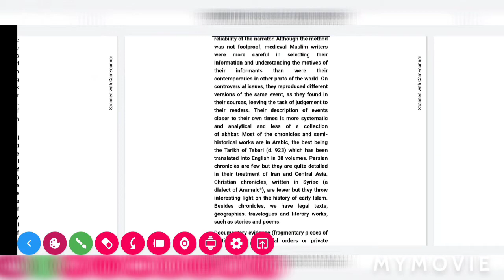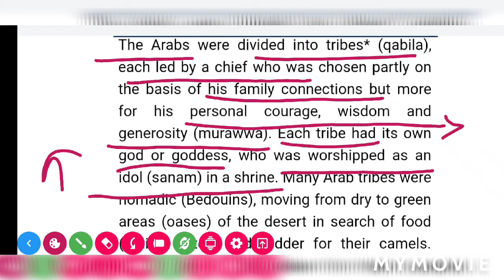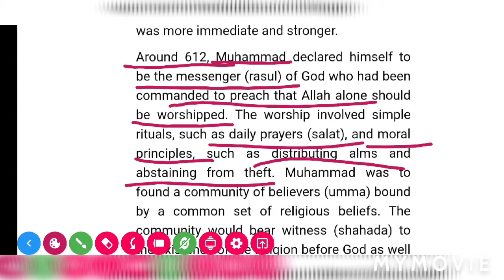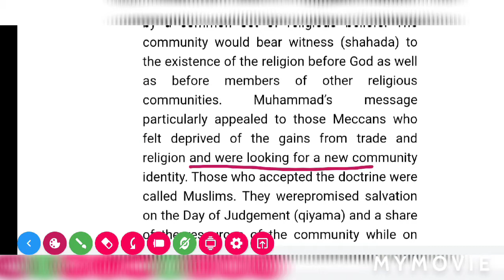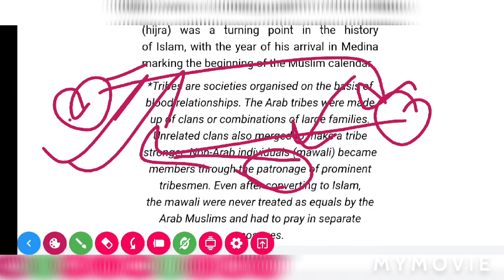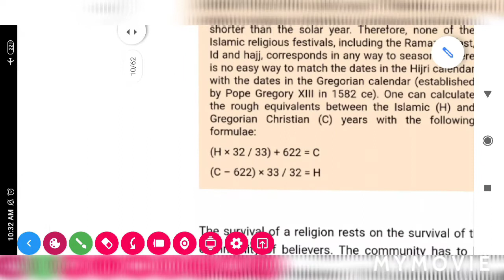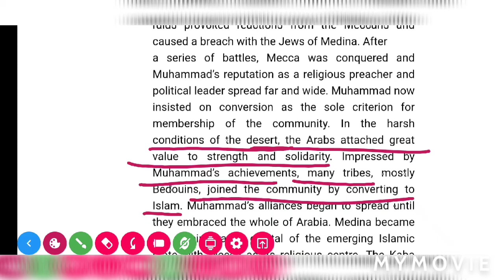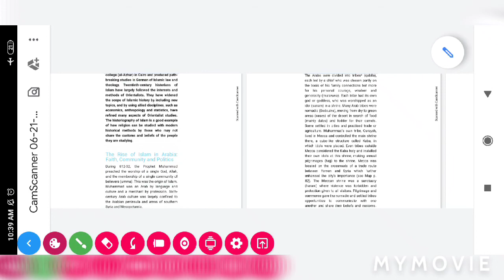ncert class 11 theme 4 history | the central islamic land | UPSC CSE world history (part2)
ncert class 11 theme 4 | the central islamic land | UPSC CSE world history (part2)

Hello guys ,
In this video we are going to learn about the rise of islam in arabia : faith , community and politics consists of idea of single god ALLAH , origin of islam , tribes of arabs , kaba , mecca , medina , quyarsh tribe , nomadic tribe (bedouins) , umma , religious community muslim , hijri calendar , iqra , quran , jinn , angles , islamic calendar ,political association and community of islam , pligrims of islam and much more !
In PART1 )we learnt about how the islamic religion emerged in the world ? we got the introduction of the chapter and learnt , how we get to know about islam ? what all were the sources of history ? how can we rely on those sources ?

social classes yashi singhal,yashi singhal,the islamic world,ncert class 11 theme 4,the central islamic land ncert Explanation,introduction to islam,sources of history of islam,tarikh of tabri,UPSC CSE world history,ncert class 11 theme 4 history,islam,muslim religion,world history,class11 history,class 11 history notes in english,class11 history class,history of islam,history of mediaval world,hisory summary for UPSC,civil services,history for PCS